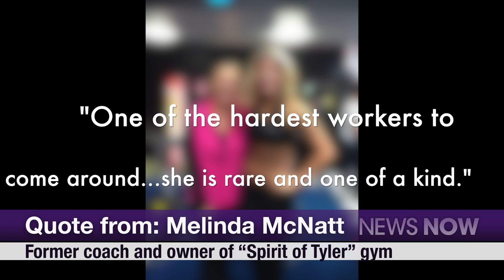TCU student auditions for Dallas Cowboys Cheerleaders. TW reporting